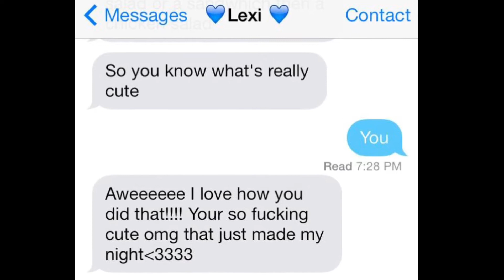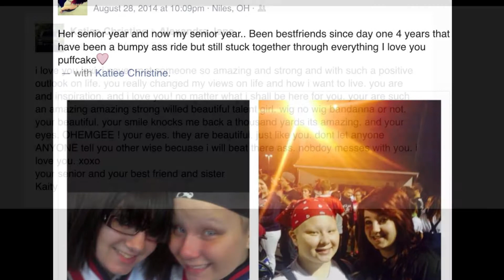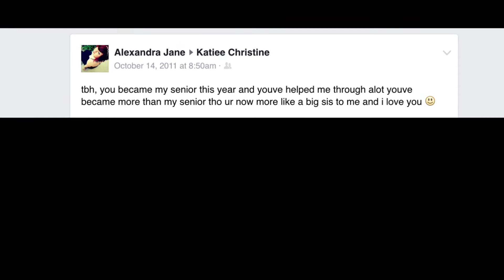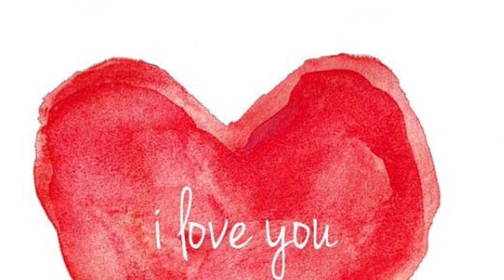My Letter To You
A video I made for my best friend who has alopecia.  She is my world. I cut my hair this past Wednesday. And today is her graduation party and surprised her with this video and a pony tail of my hair. Along with having wkbn there on Wednesday and today as i gave her, her graduate present.

Alopecia is not a life threatening sickness. It simply means you cannot grow hair. They are in perfect health. The body just rejects the process to grow hair.